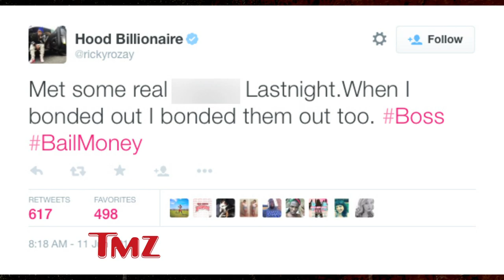Rick Ross Arrested -- Pays Bail for Himself & Other Prisoners! | TMZ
Guess what he ate for dinner in jail? Click 'SHOW MORE' for related content.